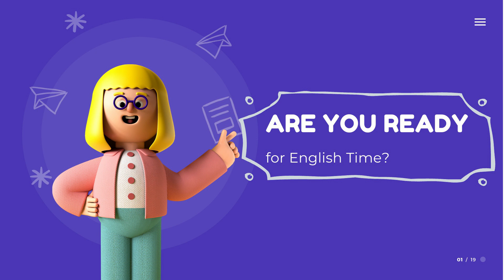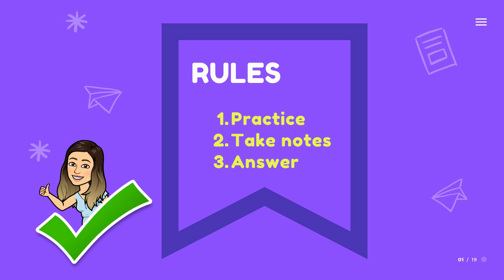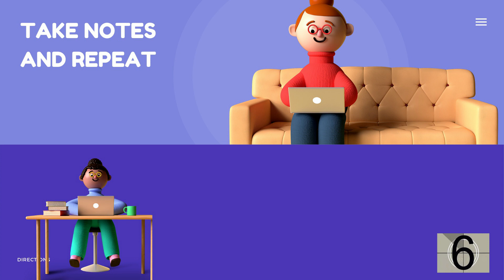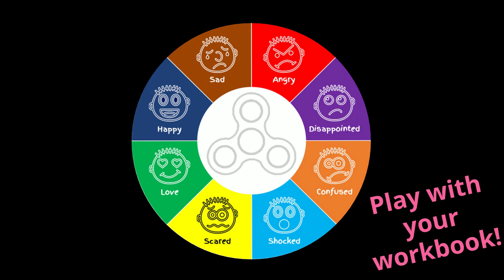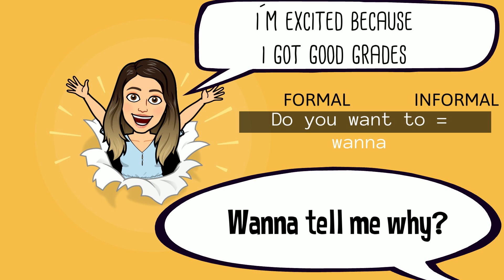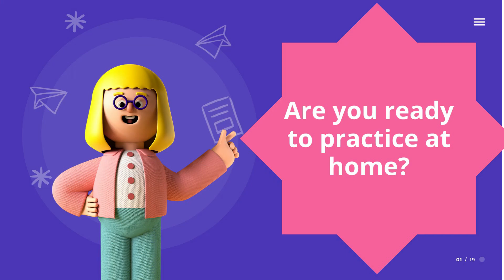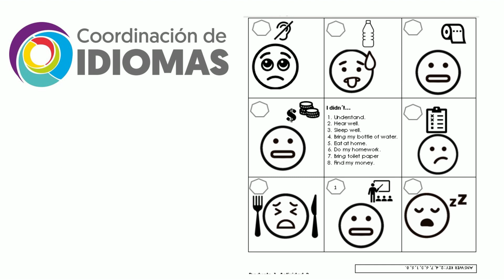4th Grade Week 2